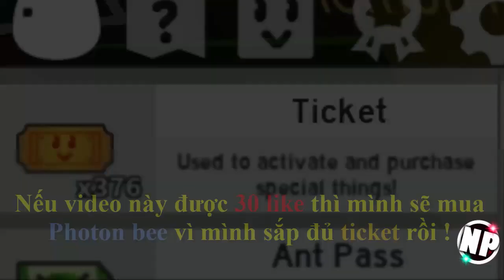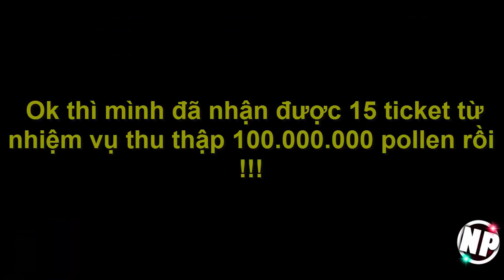ROBLOX | LÀM NHIỆM VỤ THU THẬP 100.000.000 POLLEN | Bee Swarm Simulator